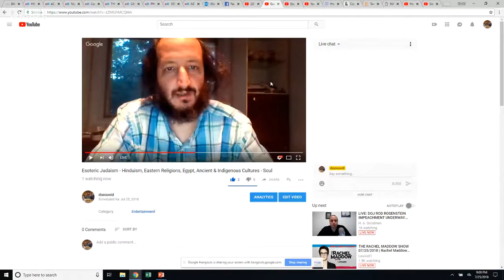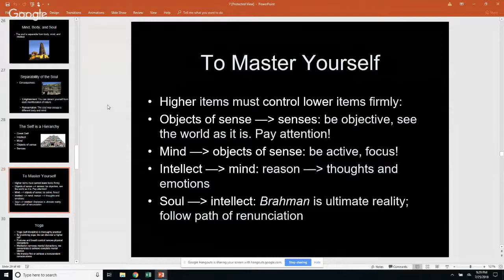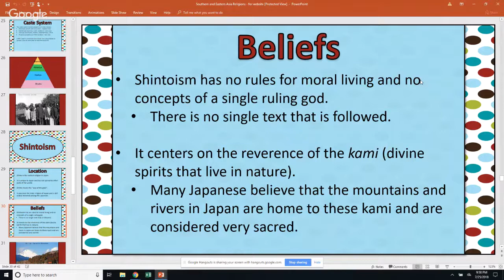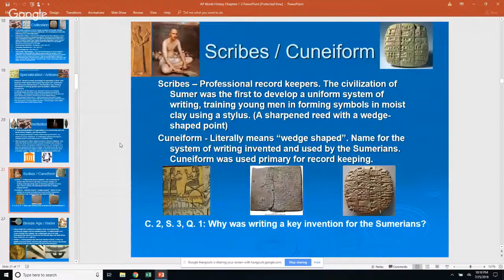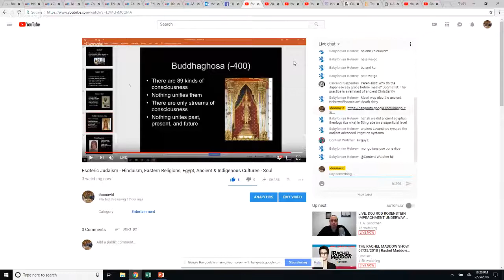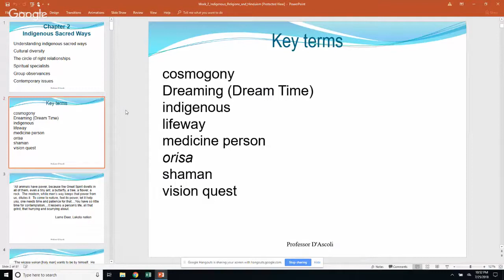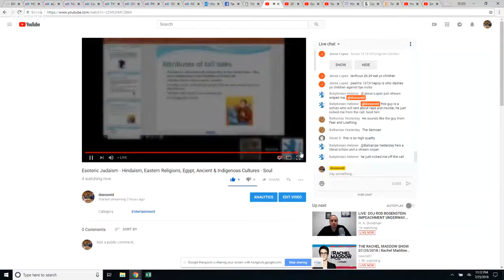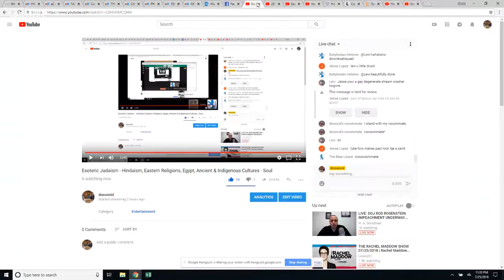Public Study Session - Hinduism, Eastern Religions, Egypt, Ancient & Indigenous Cultures - Soul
Humor & Spirituality Near the End of Life
6:30  Hinduism & Buddhism  - Overview
13:33  Self in Indian Philosophy
24:08  Purva Mimamsa & Vedanta
38:45  Asia's Religions
44:30  Ancient Egypt
58:00  Early River Valley Civilizations
1:03:50  Babylon Hebrew joins in
1:42:50  Indigenous Sacred Ways
2:05:27 Concept of Soul among North American Indians